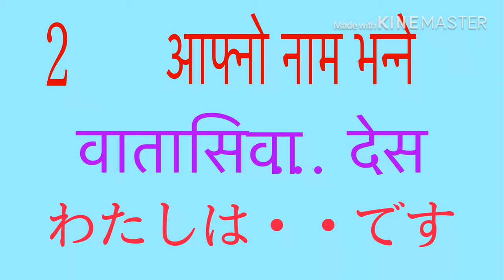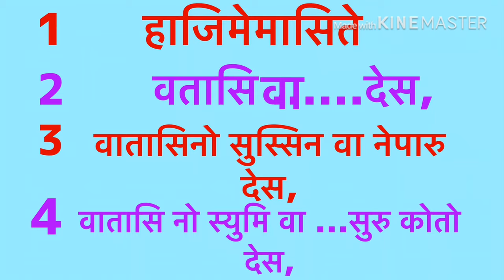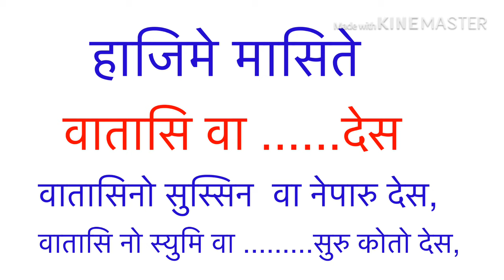How to Introduce Yourself in japanese/japanese bhsa ma afno parichya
JAPANESE LANGUAGE -HOW TO LEARN JAPANESE LANGUAGE

 NEPALI AND JAPANESE